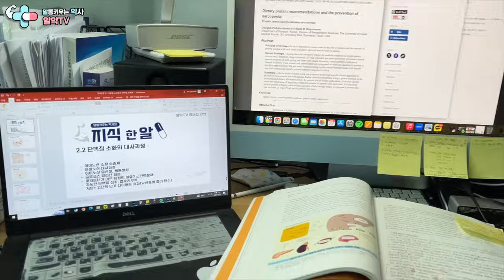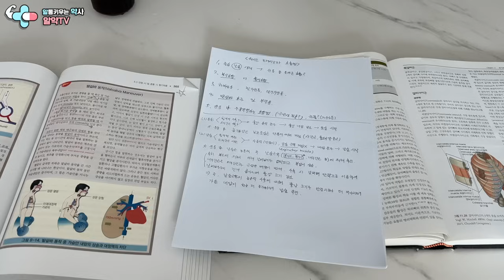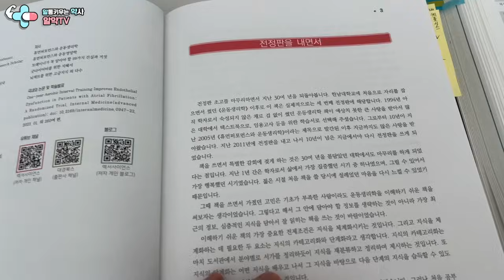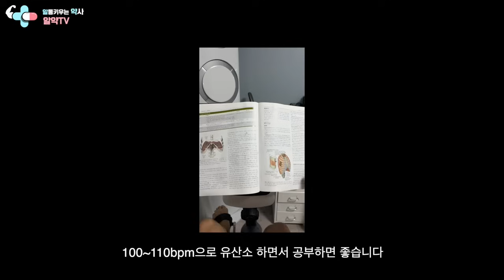시합체중 +3kg 올라서 밴딩 4일을 했습니다(피크위크 상급노하우 대방출)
알약tv 멤버십 강의 '지식한알', 우수회원 전용 오픈카톡 상담방 '알톡방' 가입